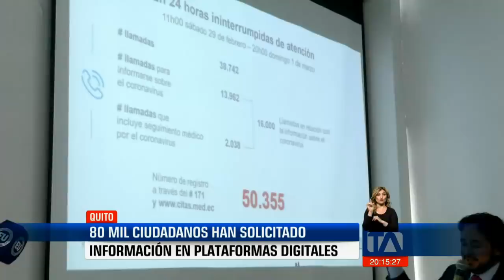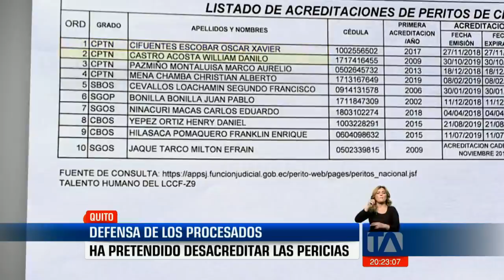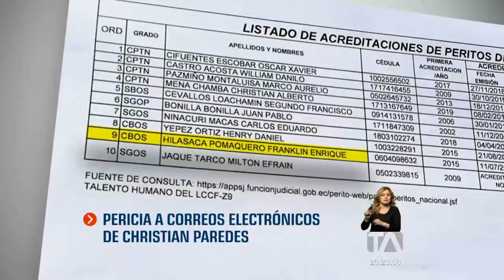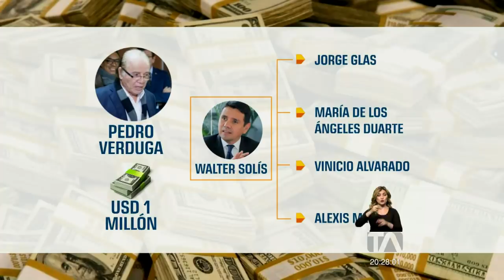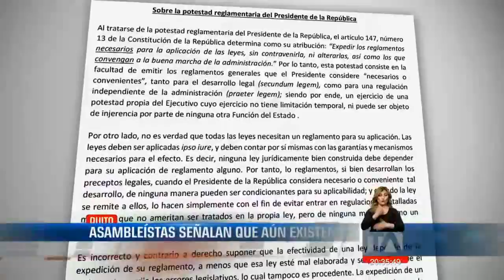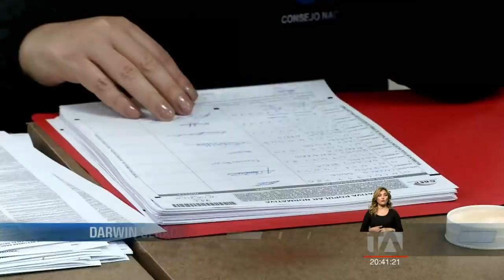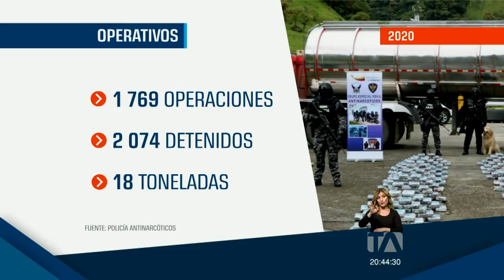Noticias Ecuador: Noticiero 24 Horas, 02/03/2020 (Emisión Estelar)